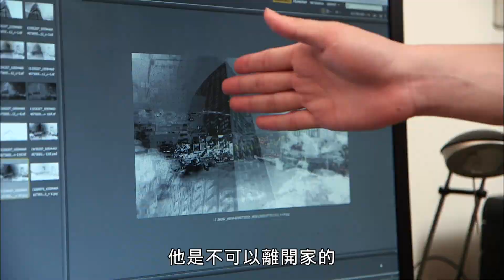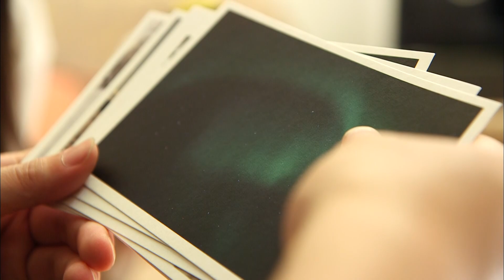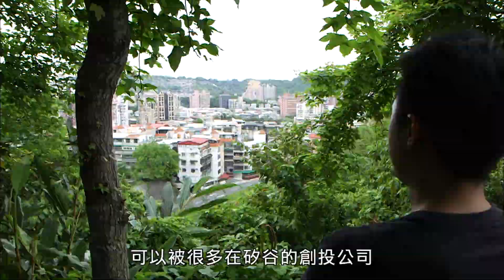田間正義全民監控 - 台灣15新勢力~~吳曄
吳曄是一名機械工程師，從小就喜歡與世界接軌，小學曾到加拿大唸書三年、大學四年級去瑞典當一年的交換學生，練就了一身很強的適應力。他喜歡創新與勇於接受挑戰，希望未來能夠創業，他辭掉人人稱羨的鴻海工程師的工作，思考未來的方向，由於近來台灣食安風暴頻傳，某天在超市採買食材時靈機一動，一個食物污染監控計畫誕生，希望有機會解決全世界的食安問題，年紀輕輕卻有改變世界的野心！